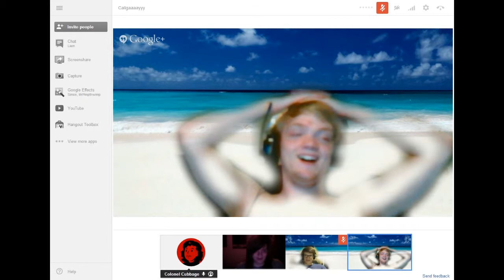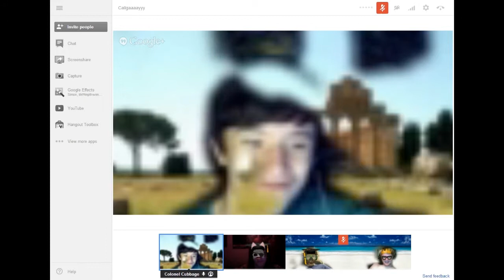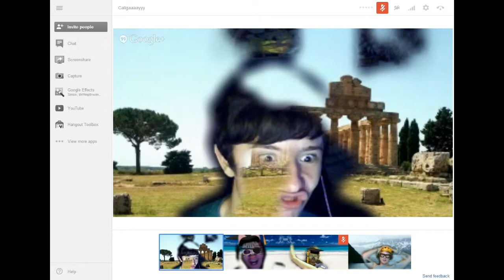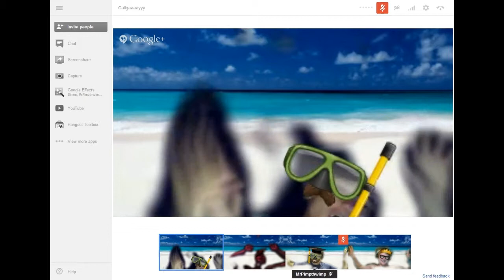Google hangouts fun time!